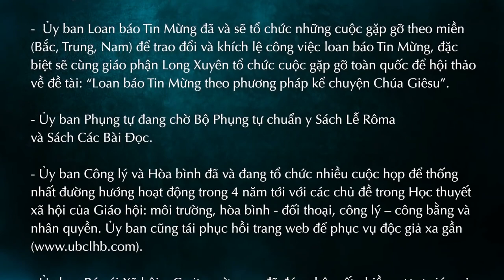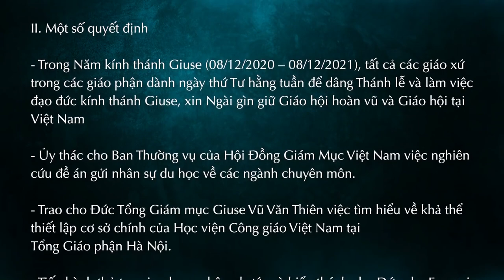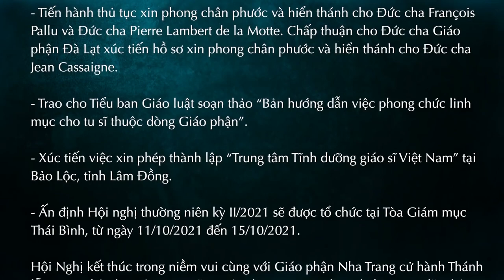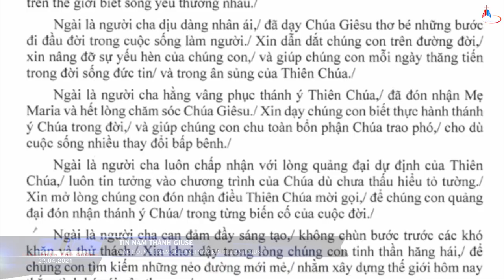ĐIỂM TIN GIÁO HỘI VIỆT NAM 22.04.2021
1. TIN GIÁO HỘI VIỆT NAM – BIÊN BẢN HỘI NGHỊ THƯỜNG NIÊN LẦN THỨ I NĂM 2021 CỦA HỘI ĐỒNG GIÁM MỤC VIỆT NAM.
2. TIN TỔNG GIÁO PHẬN HÀ NỘI: Thường huấn Hội đồng Mục vụ và Ban Mục vụ tại giáo hạt Lý Nhân.
3. TIN NĂM THÁNH GIUSE – Giáo Hội Việt Nam cử hành năm kính thánh Giuse.